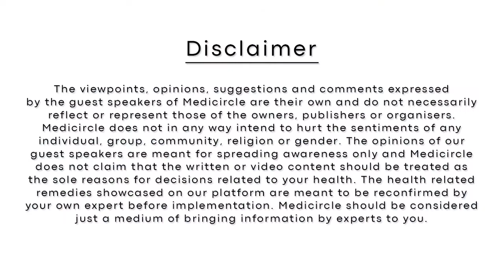Wadia hospitals Referral Centre for maternity and paediatric care | Medicircle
The recent pandemic has exposed the value of healthcare technology and healthcare services more than ever before. In recent years, Indian businesses have incorporated healthcare into their business ecosystem. Successful healthcare entrepreneurs contribute valuable resources to the economies of various countries around the globe. Healthcare itself is a very noble profession that greatly benefits humanity. Medicircle is featuring eminent healthcare CEOs who are influential role models as part of the Top CEOs of the healthcare fraternity series. Through this series, they can share their opinions about their organization's journey and about the future of healthcare.

               Dr. Minnie Bodhanwala is the Chief Executive Officer at Wadia Hospitals - Nowrosjee Wadia Maternity Hospital and Bai Jerbai Wadia Hospital for Children, Mumbai. She has been working in the health industry for over 35 years. She has received over 200 awards both nationally and internationally for her exemplary work . The Wadia Hospitals have seen huge improvements under her leadership. She works tirelessly for the underprivileged women and children with dedication, excellence, innovation, and a sustainable vision. Wadia Hospitals is a charitable hospital that contributes quality, safe, and affordable care to women and children in need with a level of care comparable to a top-rated hospital in the country. During the Covid 19 pandemic, Dr. Minnie played an important role in the relief and rehabilitation programs. Her role has been instrumental in developments such as building emergency rooms, improving critical care, and bringing various amenities such as equipment, hot meals, groceries, etc. to families suffering from pandemics. Health care in the state has reached high standards thanks to her initiatives.

00:00 : Introduction
03:00 : Dr. Minnie Bodhanwala का professional journey
03:58 : Healthcare challenges को कैसे दूर किया जाए?
05:54 : Wadia hospitals की growth story
08:36 : India के healthcare challenges को दूर करने के measures

About Medicircle
हेलो दोस्तों ,